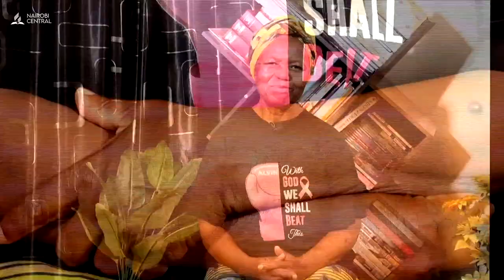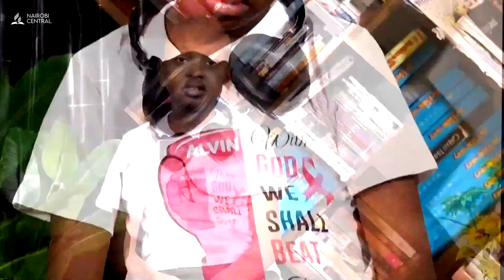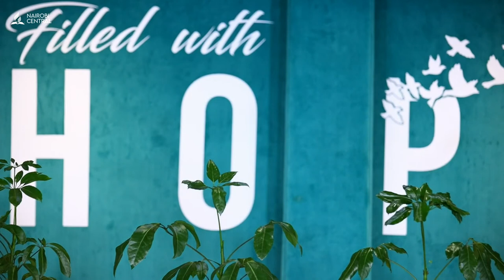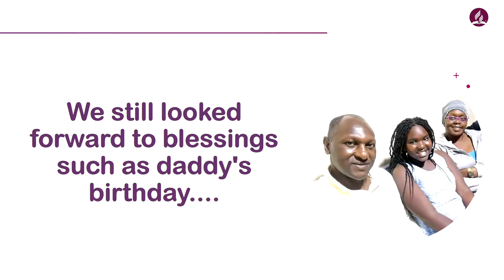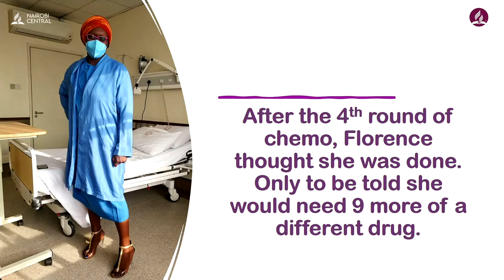The Hope Concert | Glorious Chorale Concert | June 17, 2023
The Hope Concert
Theme: Hope Over Fear
Cancer Awareness

0:00 Setting the Stage
7:39 Alvin's Story
18:58 Introduction
22:04 Congregational Hymn
25:40 Session of Prayer
28:14 Interlude
33:45 Item by Glorious Chorale
42:12 YMC Skit
52:12 Interlude
57:10 Debbie's Story
1:08:18 Item by Glorious Chorale
1:13:37 Item by Youth Choir
1:19:22 Item by Church Choir
1:24:44 Interlude
1:31:04 Item by Glorious Chorale
1:39:09 Congregational Hymn
1:46:54 Interlude
1:48:30 Sipakati's Story
2:07:03 Interlude
2:08:56 Drama Band
2:31:28 Interlude
2:33:22 Item by Glorious Chorale
2:41:31 Interlude
2:44:00 Florence's Story
2:55:16 Interlude
3:01:10 Item by Glorious Chorale
3:07:10 Item by Joint Choir
3:12:00 Closing Remarks